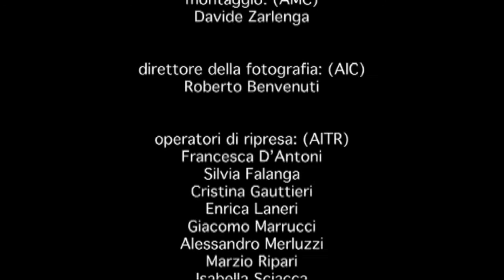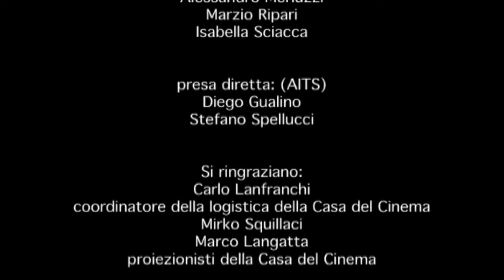Fulvio Ottaviano racconta "Cresceranno i carciofi a Mimongo" - Percorsi di Cinema 2007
Incontro con Fulvio Ottaviano condotto da Silvia Scola.
17 ottobre 2007